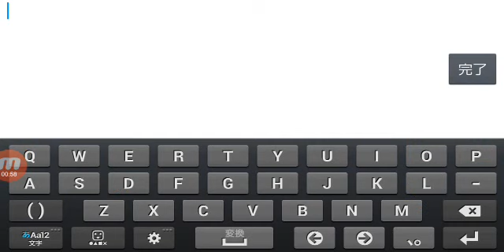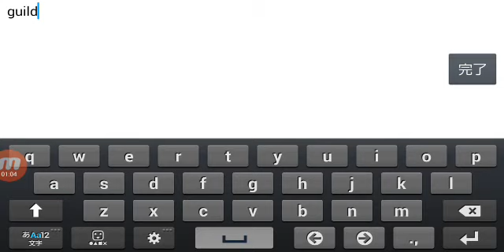Lords Mobile #6 Gameplay - NgDinhNha